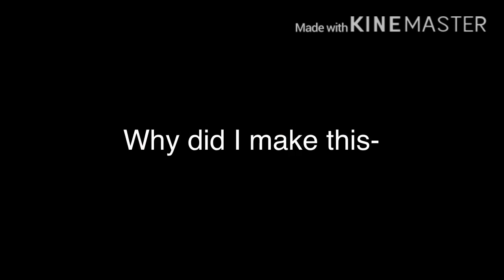Ink vs Blueberry! || Sh¡post || Send help-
Also I may or may not have stolen this from the Harry Potter fandom-